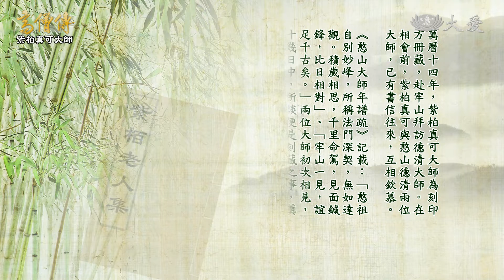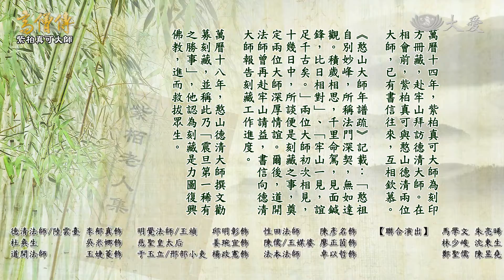【高僧傳】20220511 - 紫柏真可大師-第13集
遲遲等不到憨山德清大師回牢山，紫柏真可大師只好下山於客棧停留一晚，準備回程。就在深夜，客棧出現驚喜訪客德清禪師，隔日兩人再度前往牢山，暢談刻藏之事。而刻藏的消息，也傳到皇宮中，虔誠信佛的慈聖皇太后也想護持，官場詭譎，真可大師會接受朝廷的供養嗎？